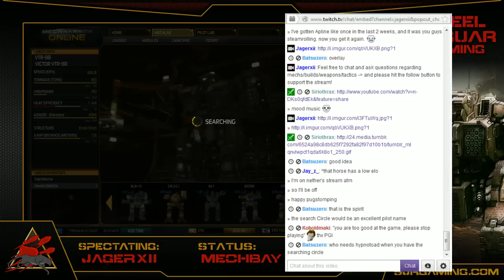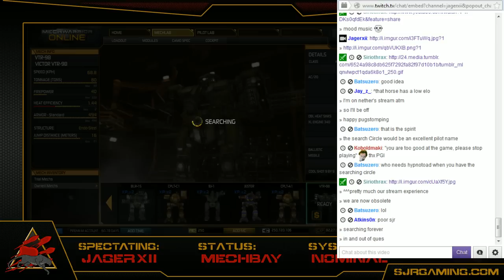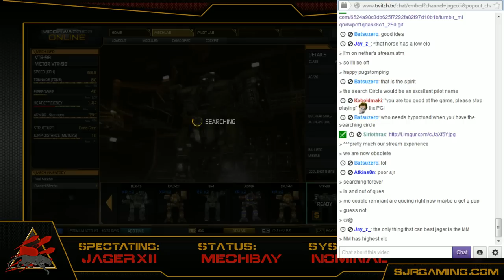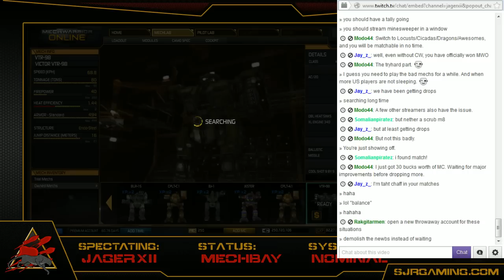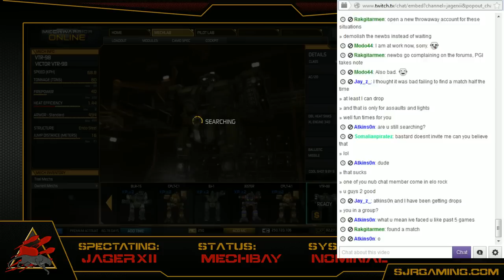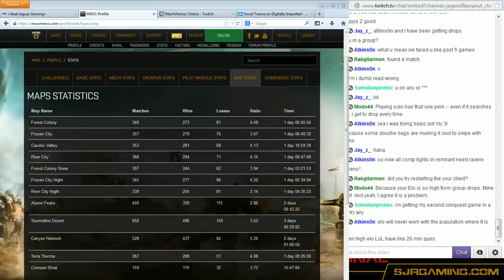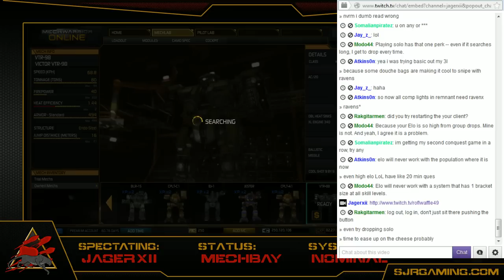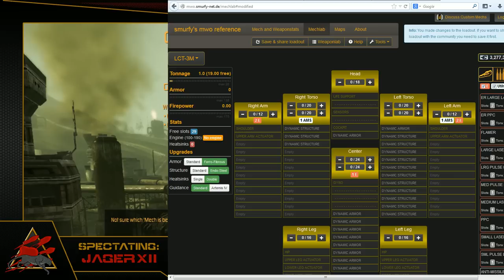Jager and Siri vs Elo Matchmaker (The 82 Minute Adventure!)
1 hour and 22 minutes of searching for match.